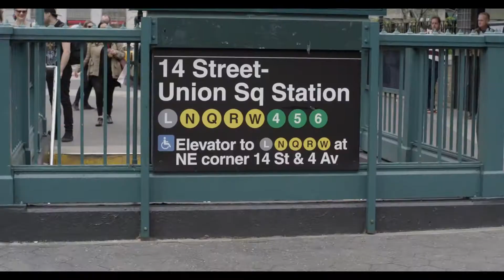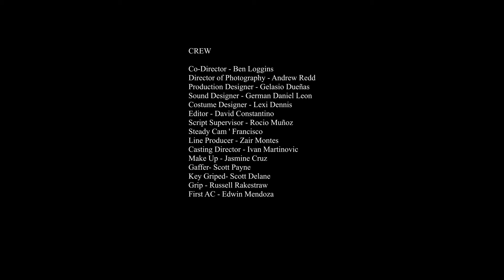EPISODE 1 “LOVE IS A BATTLEFIELD” "El amor es un campo de batalla"